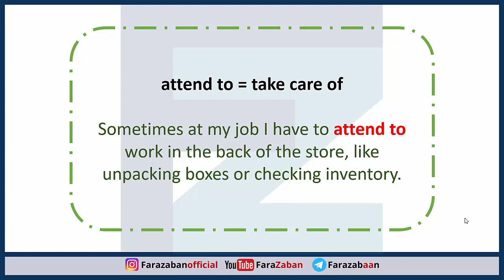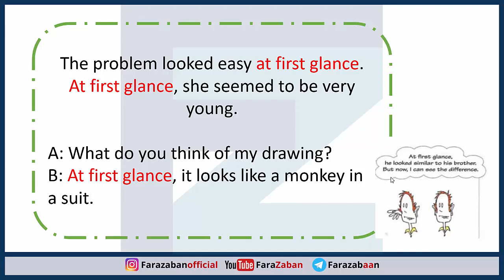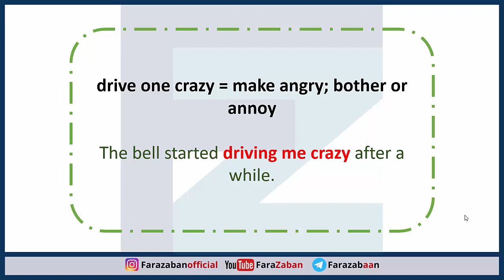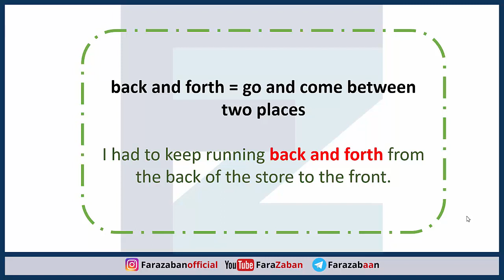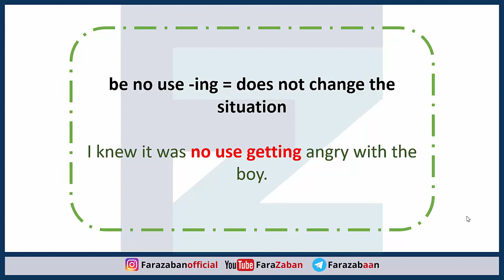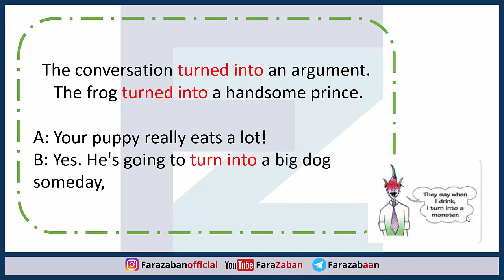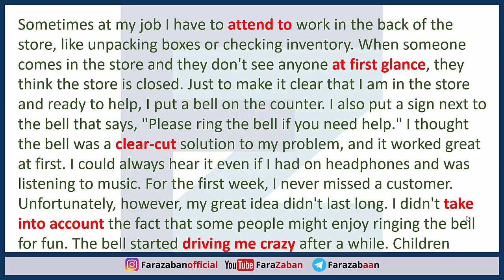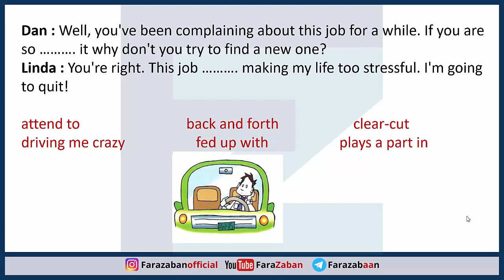عبارات انگلیسی پرکاربرد در قالب متن و داستان - درس 28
عبارات انگلیسی پرکاربرد در قالب متن و داستان - جملات کاربردی انگلیسی در زندگی روزمره با داستان
در این درس آموزش زبان انگلیسی از تیم فرازبان به بررسی جملات کاربردی انگلیسی در زندگی روزمره و عبارت های پرکاربرد انگلیسی در قالب متن و داستان در موقعیت های مختلف می پردازیم.
قطعا یادگیری عبارت های کاربردی انگلیسی به صورت متن انگلیسی در مورد زندگی روزمره  به شما کمک می کند تا سریعتر و زودتر بتوانید در موقعیت های مکالمه انگلیسی منظور خود را به مخاطب منتقل کنید و با او به خوبی ارتباط برقرار نمایید.
جملات ساده انگلیسی و اصطلاحات انگلیسی موجود در این درس با دقت و وسواس زیادی جمع آوردی و ترجمه شده اند تا بتوانند به شما در فرایند یادگیری کلمات سخت انگلیسی  کمک کنند.
با فراگیری این درس لیست اصطلاحات انگلیسی و عبارت های مهم انگلیسی را به خوبی فرا خواهید گرفت.
most important daily expressions with stories.

موضوع این درس: عبارات انگلیسی پرکاربرد در قالب متن و داستان
دسته بندی آموزش: آموزش زبان انگلیسی
تیم: گروه آموزشی فرازبان
مدرس: حنا
فرازبان میسا - فرازبان جملات کاربردی - فرازبان درس اول - فرازبان قسمت اول - میسا زبان انگلیسی - میسا فرازبان - میسا آموزش زبان